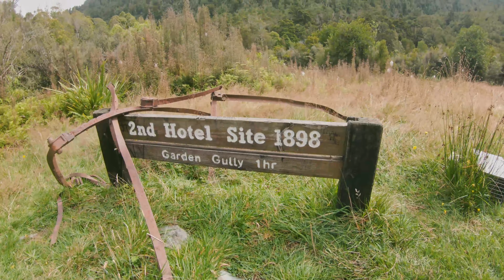2 week New Zealand South Island adventure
What started as simple plan to ride the amazing Old Ghost Road finally developed into a two week road trip with caravan, mountainbikes and surfboards.
We rode the OGR, but also new Paparoa track, Sticky forest in Wanaka, Christchurch adventure park and new trails in Kaikoura.
We had the chance to experience surfing both West and East coasts, so different yet both amazing.
With the additional stop in Aoraki and hike in such surreal landscapes we could not expect anything better for two intense unforgettable weeks